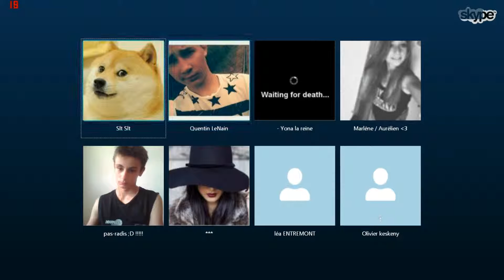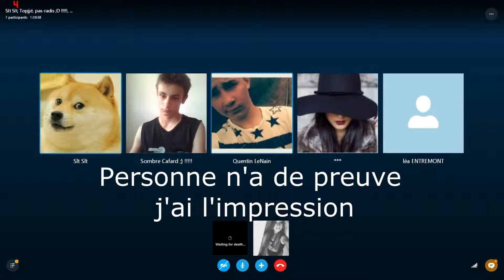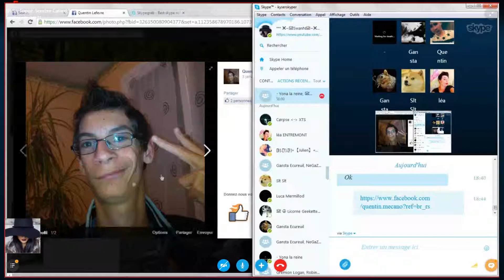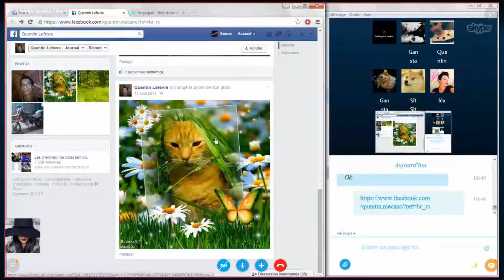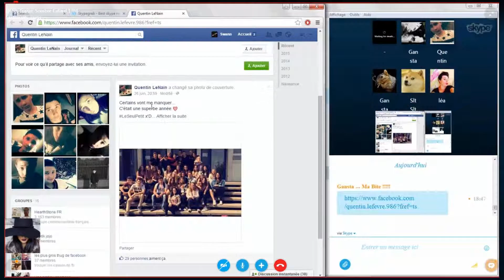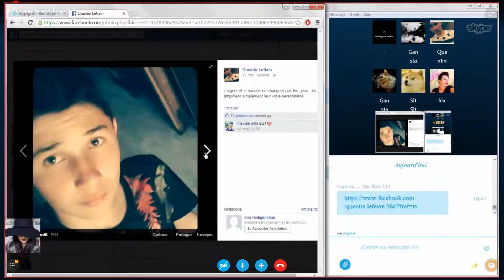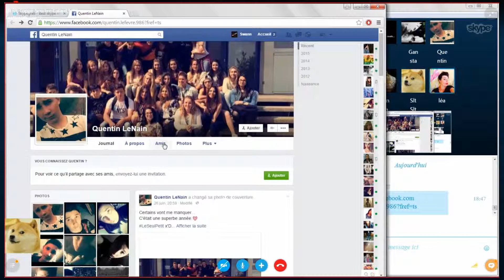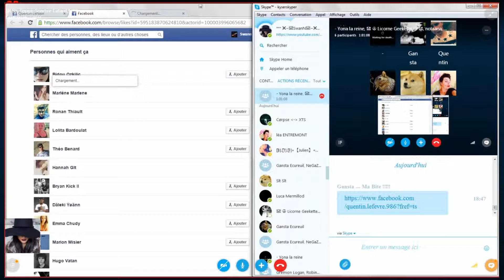SwanN vs Quentin sur skype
2 personnes qui ne s'aiment pas dans une conv sa dégénère alors voici quelques extrait de leur clash en série